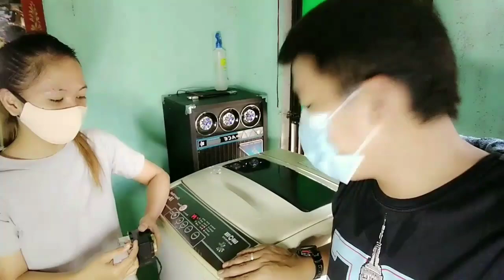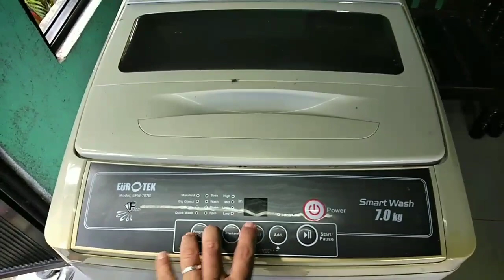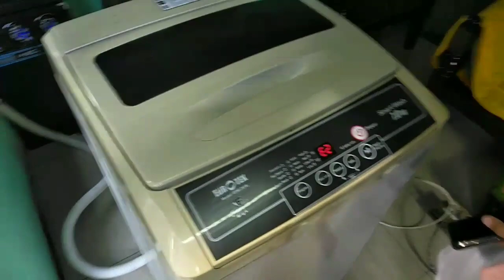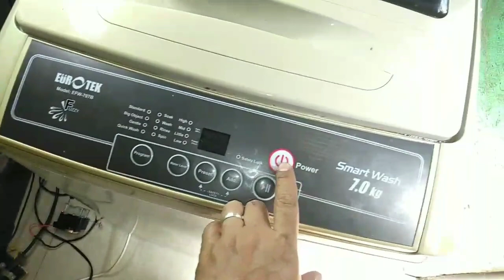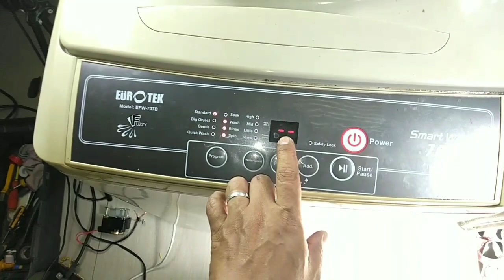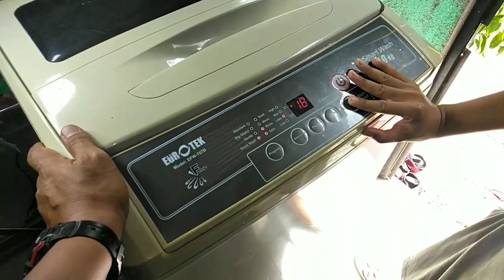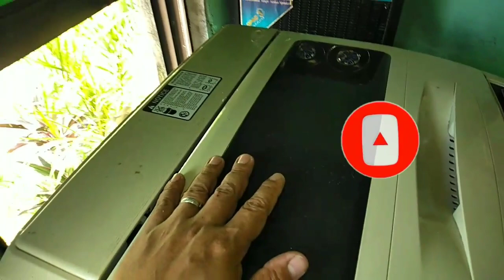EUROTEK TOPLOAD Automatic washing machine.E2 error,Drain Problem,Solinoid valve not working😭😭